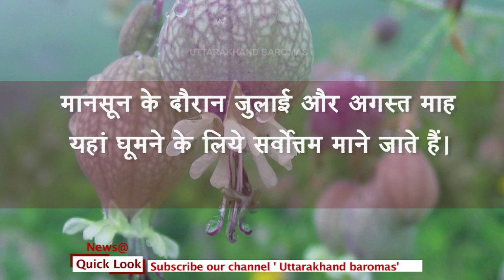know about valley of flowers uttarakhand